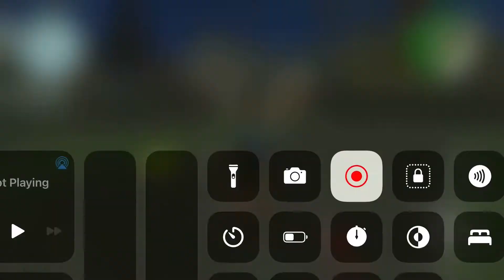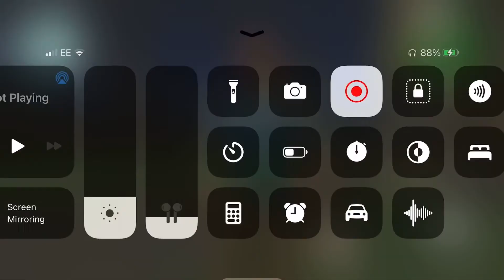Bully anniversary edition Mission 73 Mailbox Armageddon (iOS with PS4 controller)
Charter 5 Mission 15 Mailbox Armageddon